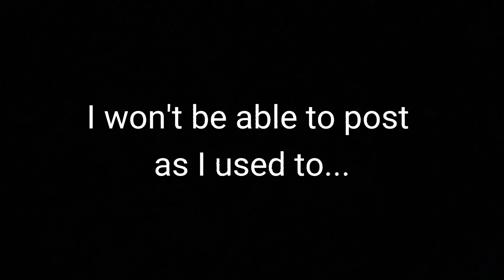☆NOTICE☆ Please watch...